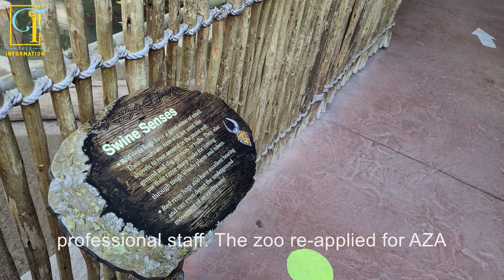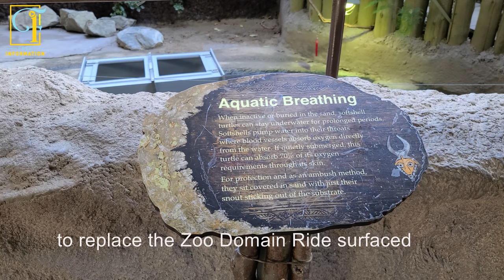toronto zoo tour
the story of Toronto zoo from thr beginning until now with wonderful pictures of the animals there and the wonderful nature
Toronto Zoo Tour Walkthrough in 4K Resolution. Tons of awesome animals, reptiles, and landscapes. As with all places like this, it always pays to go in person since you can't get the full experience/feelings from a video.
A free information channel is your best place to watch documentaries
about the animal, the universe, and other things; We wish you enjoyable scenes
the article is from Wikipedia
The music from Storyblocks
Toronto zoo
حديقه تورونتو